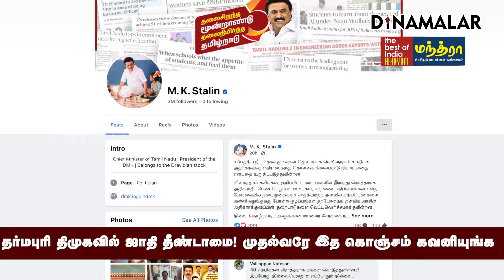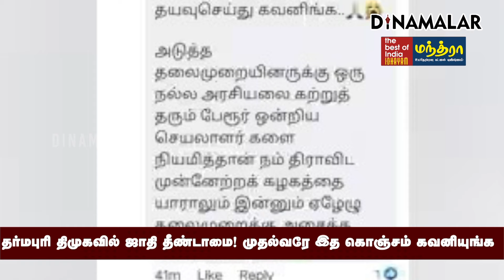திமுகவில் ஜாதி பாகுபாடு குறித்து குமுறும் நிர்வாகிகள் | DMK | Dharmapuri | MK Stalin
தர்மபுரி திமுகவில் ஜாதி தீண்டாமை!
முதல்வரே இத கொஞ்சம் கவனியுங்க